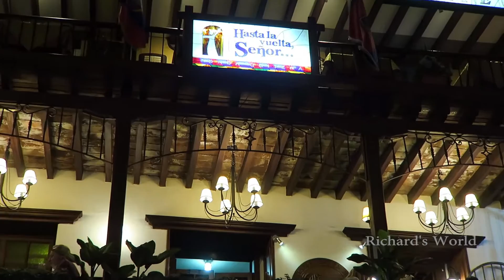Quito, Ecuador - Centro Comercial Palacio Arzobispal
Quito, Ecuador - Centro Comercial Palacio Arzobispal November 2016

Camera is Canon G7X